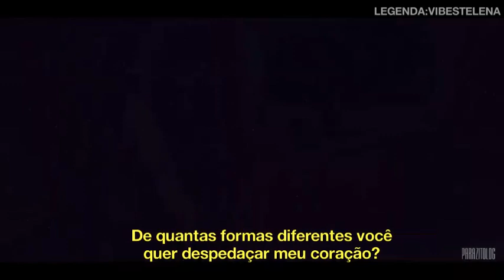PARALYZED - ( Tradução ) | Stefan & Elena | Stelena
Esse vídeo não é meu, apenas a legenda!

♡ Para nos acompanhar sigam: ♡